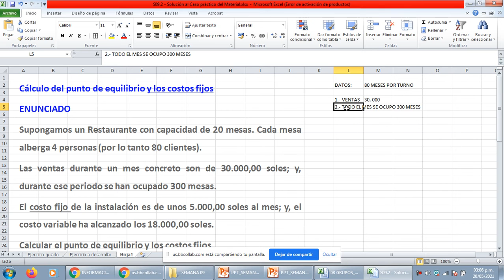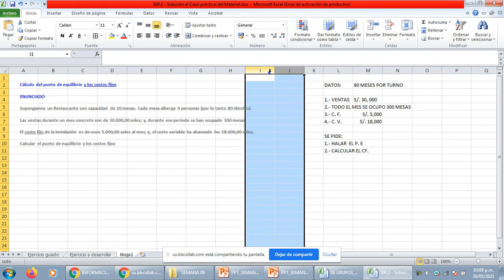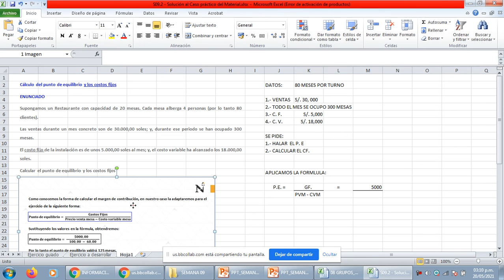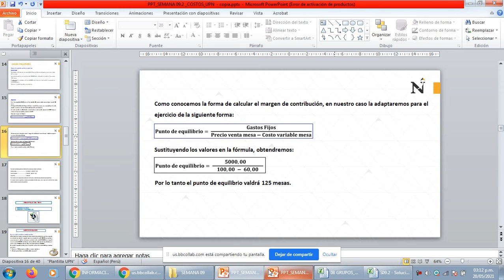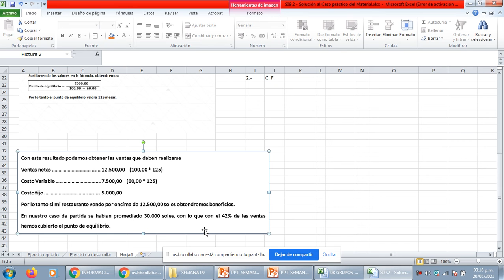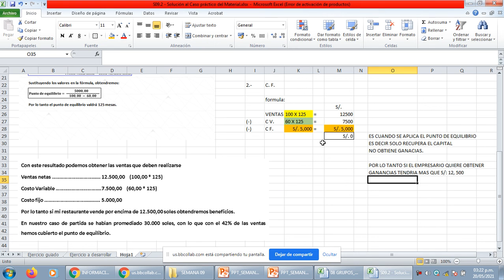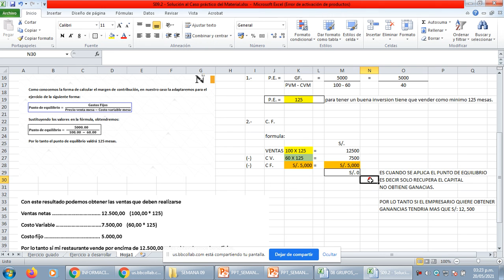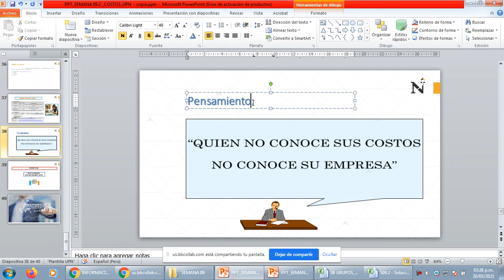VIDEO DE CASO DE P E UPN